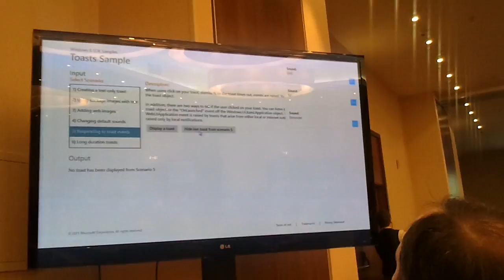Windows 8 CAMP (отрывок)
Привет , viennaos.net !